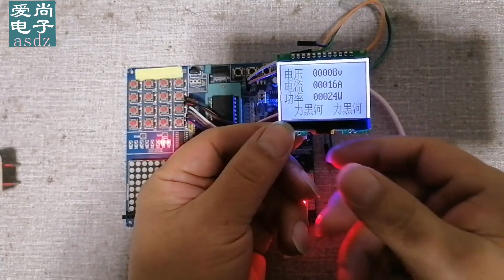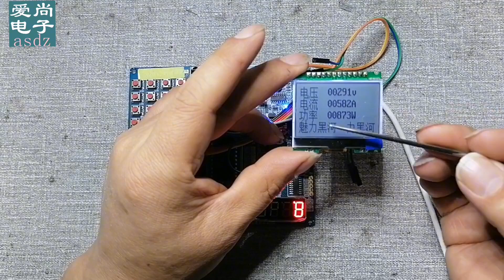LCD屏并不神秘，工作原理及引脚功能几分钟带你轻松掌握，详解